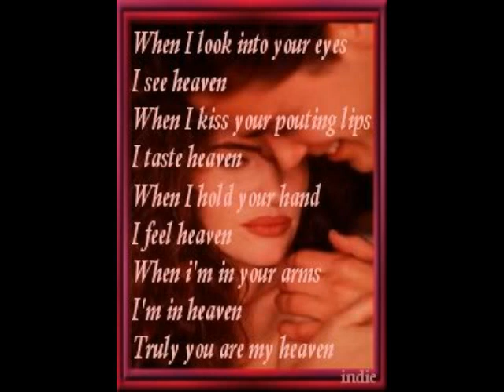Heaven`s For Real - The Storytellers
It certainly is!!